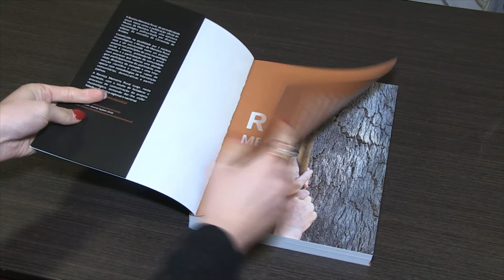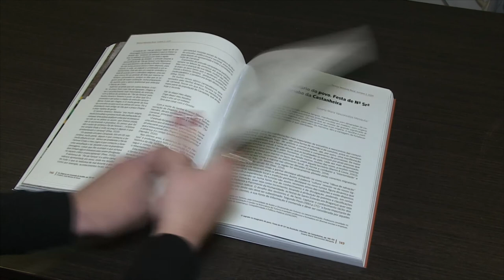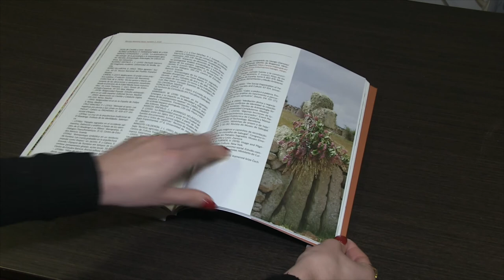Apresentação da Revista memória Rural, nº 3, Ano de 2020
Num ano atípico e histórico, a Revista Memória Rural cumpriu com a sua assiduidade, e até atingiu um recorde de participações e de artigos. Um volume com 377 páginas, com  abordagens à cultura duriense e transmontana, incluindo as questões culturais transfronteiriças,  foi hoje oficialmente apresentada pelo Sr. Presidente da Câmara Municipal de Carrazeda de Ansiães, Dr. João Gonçalves.
Já disponível para venda, poderá ser adquirida a partir do site do Museu da Memória Rural.